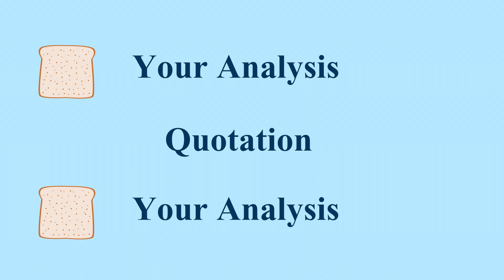Demo Reel 2018